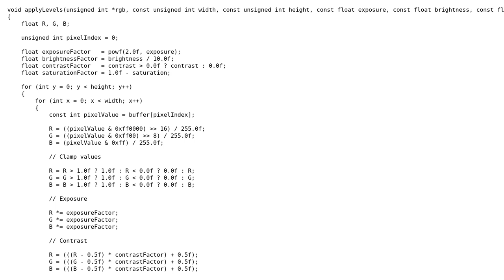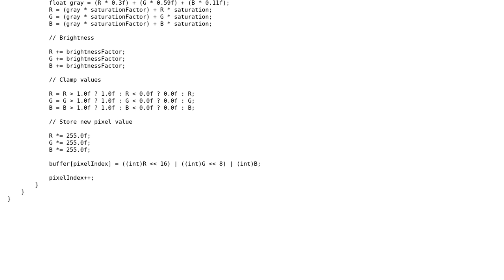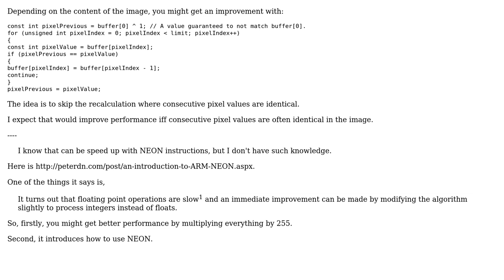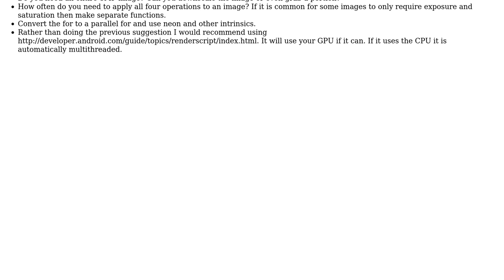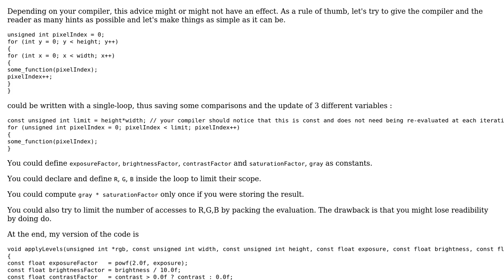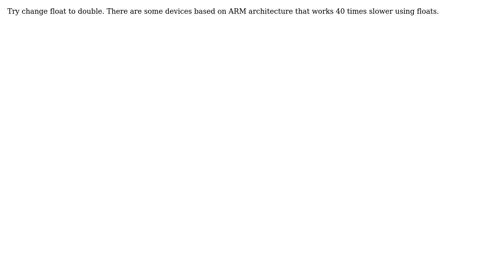Image-processing algorithm on mobile device (4 Solutions!!)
Image-processing algorithm on mobile device

With thanks & praise to God, and with thanks to the many people who have made this project possible! | Content (except music & images) licensed under CC BY-SA | Music | Images & others | With thanks to user SylvainD user rolfl user PerracoLabs user javier user Jamal user ChrisW user Bob65536 and the Stack Exchange Network Trademarks are property of their respective owners. You are responsible for your own actions.